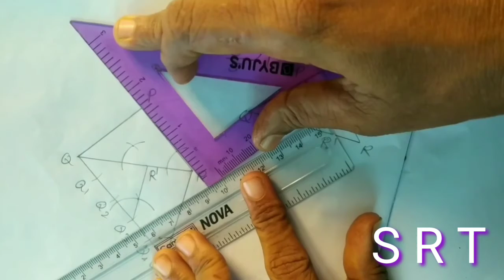10TH STD MATHS-TN NEW SYLLABUS-GEOMETRY-CHAPTER 4-CONSTRUCTION OF TRIANGLE- SSLC PUBLIC EXAM-CBSE